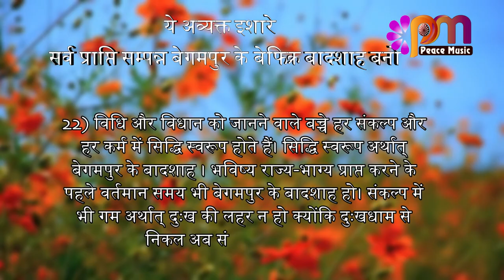22 April 24 अव्यक्त इशारा Avyakt Ishara